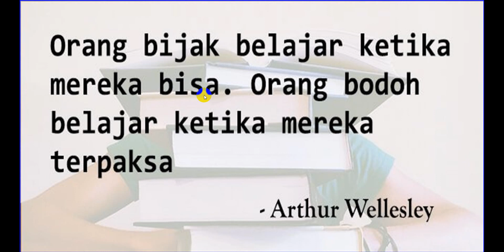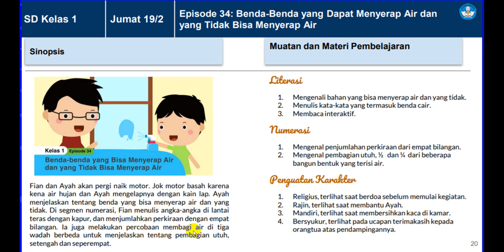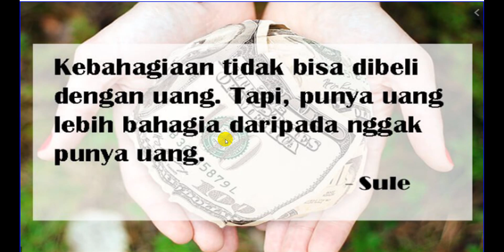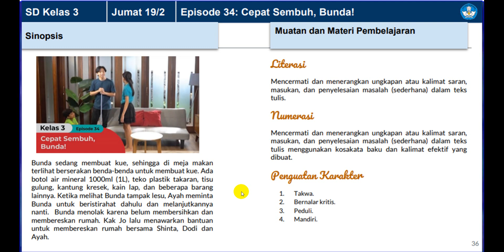JADWAL SD KELAS 1,2,3 JUM'AT, 19 FEBRUARI 2021 BDR MELALUI TVRI EPISODE KE 34